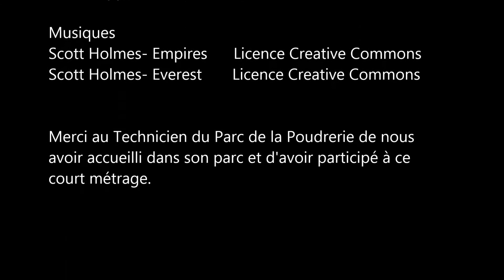Touche pas à mon parc !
Vidéo réalisée dans le cadre du concours "JE FILME LE METIER QUI ME PLAIT" par le collège molière (94)